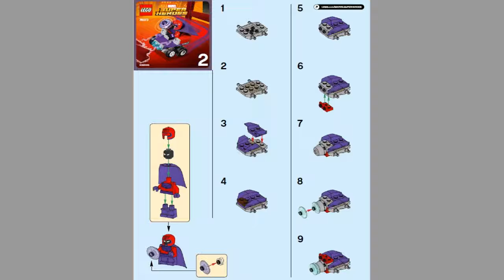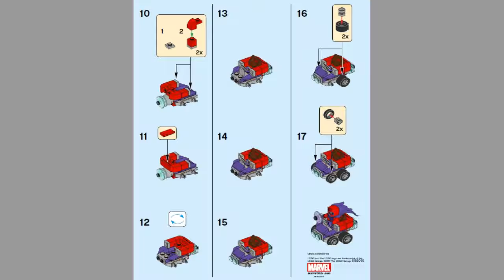LEGO Super Heroes MIGHTY MICROS WOLVERINE VS. MAGNETO 76073 Лего Герои Росомаха против Магнето #2